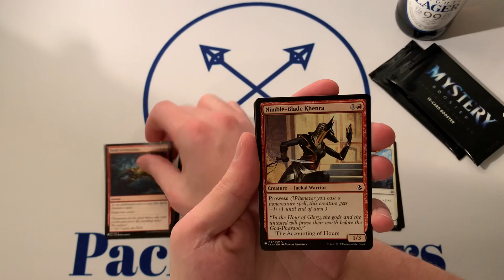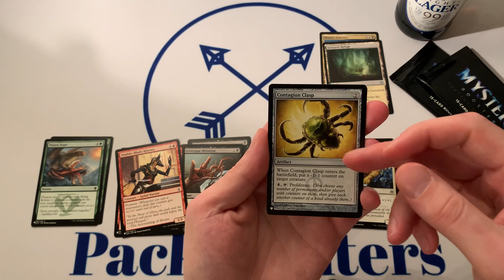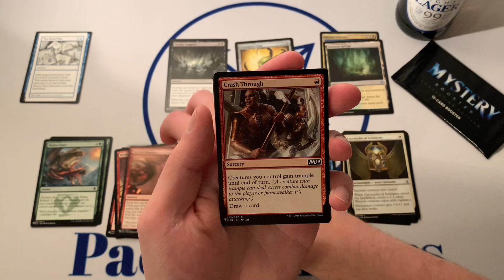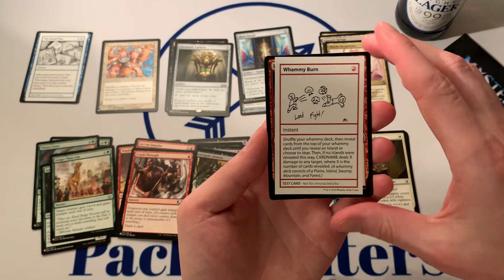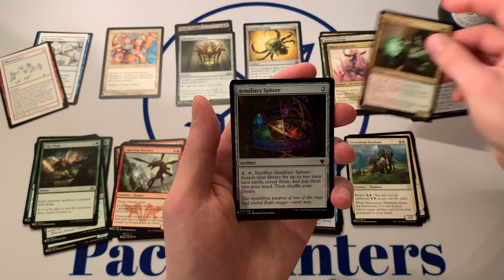It’s Freaky Friday! Come hunt these mysterious packs with us!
Back up that Mystery Machine, it’s time to go hunting again! Any luck today?! Thanks as always for watching and make sure you hit those buttons harder than you’ve ever buttoned before!